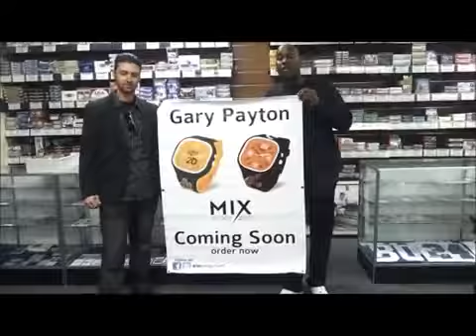Mixology Sport - Gary Payton